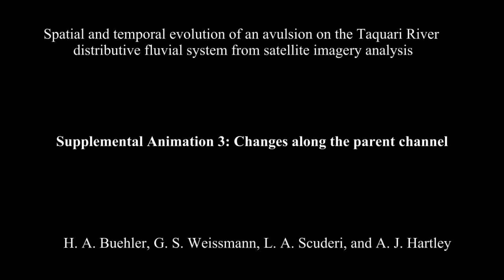Taquari Avulsion Animation 3 Channel Narrowing - JSR 2011.mpg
This is a closeup image series of the Taquari River downstream from the avulsion point as seen in a time series of Landsat images.  Notice how the channel is narrowing through time as the river is shifting to its new location.  There are four other videos in this series.  For a full description of this work, see the following article:  Buehler, Weissmann, Scuderi, and Hartley, Spatial and temporal evolution of an avulsion on the Taquari River distributive fluvial system from satellite image analysis:  Journal of Sedimentary Research, v. 81, p. 630-640, DOI: 10.2110/jsr.2011.040.